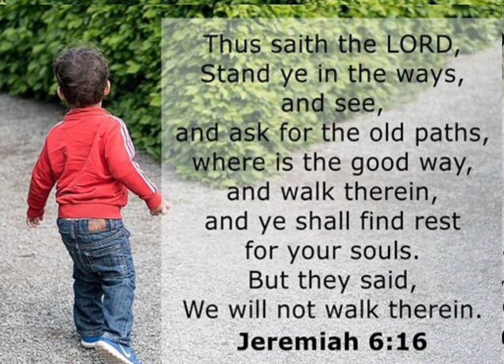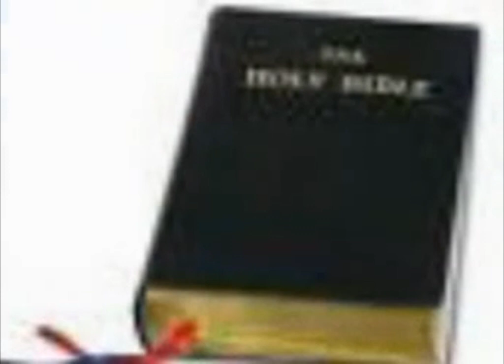Do Not Change The Landmarks By Pastor Mpundu Mweshi {Zambian Language Bemba}